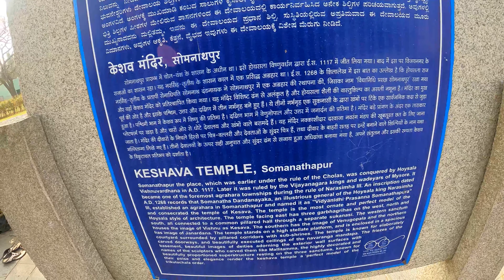ಚೆನ್ನಕೇಶವ ದೇವಸ್ಥಾನ ಸೋಮನಾಥಪುರ😊😊| ಈ ದೇವಸ್ಥಾನದಲ್ಲಿ ಪೂಜೆ ನಡಿಯಲ್ಲ ಯಾಕೆ ???